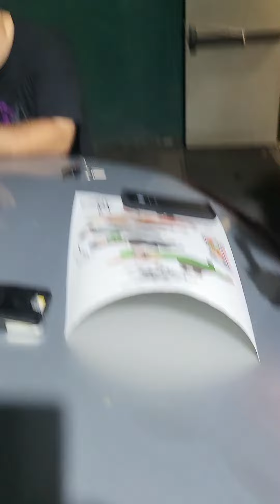Who Wants a Signed Poster?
The band received a poster on June 6th, 2023 and decided to sign it! Give it away, give it away, give it away, give it away now.